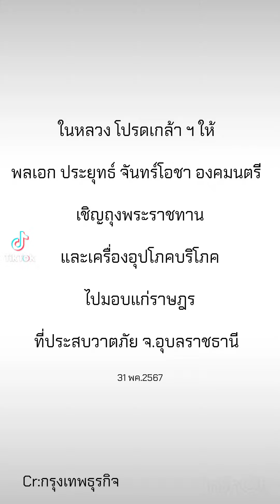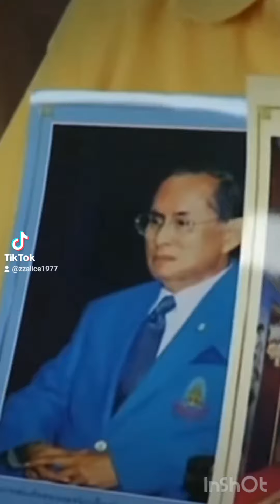ภาระกิจท่านองคมนตรีลุงตู่ค่ะ..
ในหลวง โปรดเกล้า ฯ ให้พลเอก ประยุทธ์ จันทร์โอชา องคมนตรี เชิญถุงพระราชทานและเครื่องอุปโภคบริโภค ไปมอบแก่ราษฎรที่ประสบวาตภัย จ.อุบลราชธานี
31พค.2567
Cr:กรุงเทพธุรกิจ